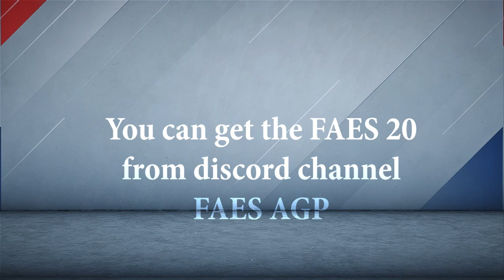FAES 20 AGPE EXTREME SIMULATION BETA 4 6 Presentation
FAES 20 AGPE EXTREME SIMULATION BETA 4.6 IS OUT NOW
CHANGELOG
- FAES MAIN CORE AND ADDONS REBUILD FOR TU 11
- AGPE TOOL UPDATED TO NEW GAME DATA 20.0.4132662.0
- CPUAI HUMANOID BUILD UP SPEED UPDATE
- CPUAI REALISTIC TEAM ACCELERATION AND REACTION
- INCREASED GLOBALLY USER TEAM DEFENSIVE INTERCEPTIONS
- DECREASED GLOBALLY GAMEPLAY SPEED
- ULTIMATE DIFFICULTY GP SLIDERS V3
- ALL PREVIOUS FBMODS

You can fiind everything on the discord channel: FAES AGPE